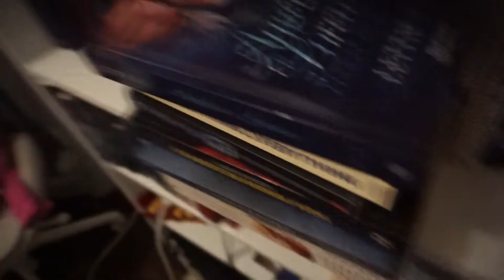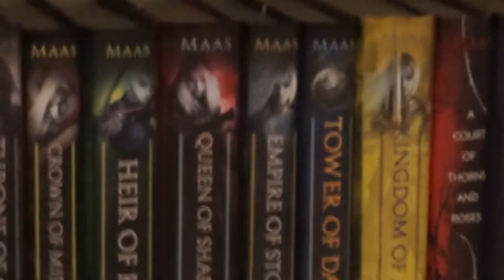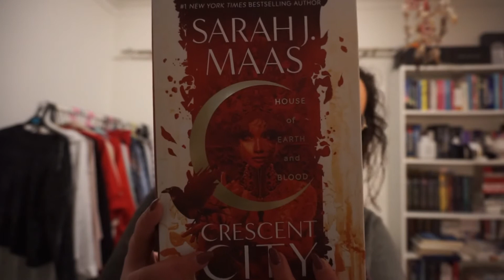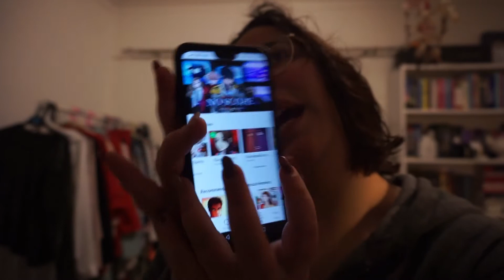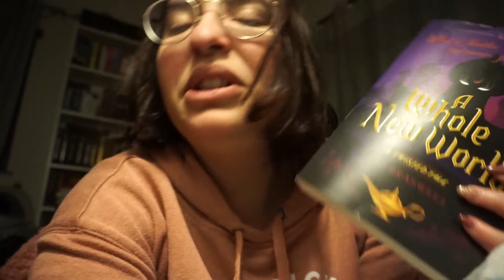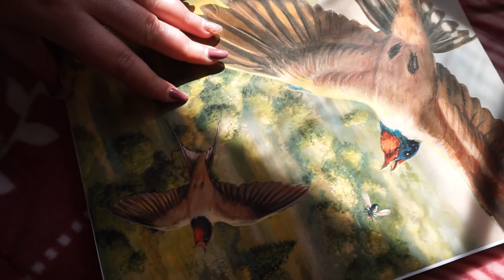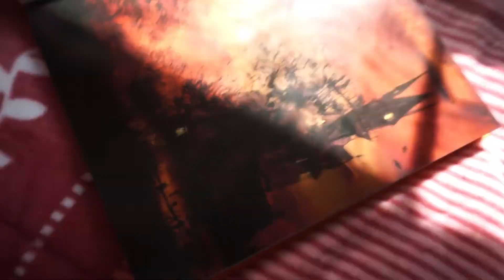Reading Vlog - Startless Sea, Crescent City e Webtoon